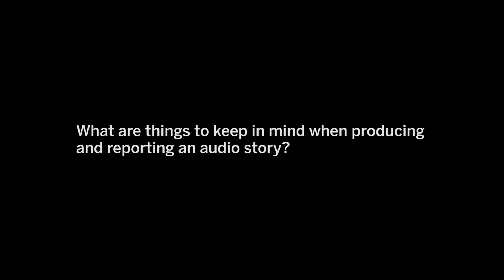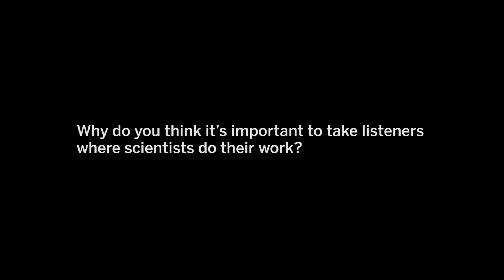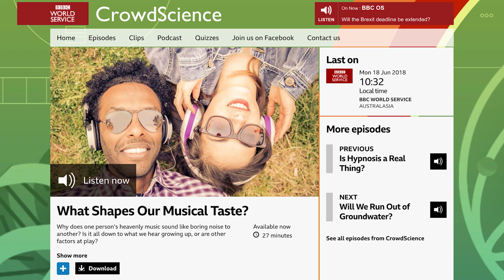Ancient Bubble Pops: Mining stories for audio gold with Cathy Edwards and Marnie Chesterton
Cathy Edwards and Marnie Chesterton of BBC’s CrowdScience discuss reporting science for the radio, including working with scientists and how to use audio to tell a story. Their story on CO2 levels won the 2018 Gold Award in Audio.

for more information on the AAAS Kavli Science Journalism Awards.